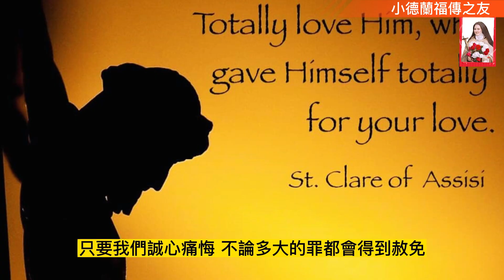天主教#四旬期第五周星期二#戶籍紀 21:4-9#若望 8:21-30#小德蘭福傳之友 曾慶導神父 讀經反省#（2023.3.28）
四旬期第五周星期二

戶籍紀 21:4-9
若望 8:21-30

曾慶導神父  讀經反省（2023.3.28）

耶穌基督＋

猶太人在埃及四百年受奴役壓迫，他們呼喊天主拯救他們，天主用大能，也藉著梅瑟的辛勞，把他們從為奴之地拯救出來。但是他們還沒有到達福地之前，碰到一點困難就很快變了心，執拗地敬拜自己手造的金牛為神，並且反抗梅瑟的帶領，嚷著要回到埃及去。天主叫火蛇到以色列人中懲罰他們，又因著梅瑟的轉求，藉由柱子上的銅蛇，使要死亡的人保存了性命。弔詭的是，代表公義的處罰和代表仁慈的治愈都是來自同一來源，正義和慈愛同是天主一體兩面的屬性。

耶穌今天在福音里用了猶太人的這一段歷史，表示了被舉起的銅蛇是祂在十字架上被舉起的象徵，所有在罪惡中必死的人，仰望十字架的耶穌的話，會得到罪的赦免，保全生命。與舊約的故事一樣弔詭的是，耶穌以自己的死亡（愛的犧牲）來征服我們的死亡（公義的處罰）。看起來矛盾的公義和仁慈，在耶穌基督為人贖罪的行動上卻成了一體的兩面。

耶穌今天說了一句很嚴肅的話：＂你們若不相信我就是那一位，就要死在自己的罪惡中。＂我們的罪是會使我們死亡的，耶穌是拯救我們於罪惡的唯一救主。耶穌是天主子，來到世上，肩負了我們的罪債，為我們做了贖罪的犧牲。世人沒有另外一個救主。

我們會認為耶穌所說的是很可笑的事嗎？如果我們的罪沒有嚴重後果的話，是不需要天主子在十字架上的贖罪犧牲的。我們天主教不是喜歡一天到晚講罪的人，但是我們也真的不能對罪掉以輕心。其實我們只要稍微睜開眼睛看一看我們周遭的世界，罪的現實，即仇恨、欺騙、愚昧無知、痛苦和死亡，已經是很明顯的了。人類的唯一出路是仰望耶穌，悔改。這個四旬期很強調的悔改就是以感恩的心接受主耶穌自我犧牲的無條件的寬恕：只要我們誠心痛悔，不論多大的罪都會得到赦免。

耶穌確實為了我們，被高高舉起在十字架上給我們仰望了，正如基督教弟兄姊妹傳教時非常強調的一點：＂信耶穌，得永生！＂ 一一 即耶穌是人類的唯一出路 一一 他們沒有淡化或矮化耶穌基督。我們天主教在福傳的時候會強調這一點嗎？

＂信耶穌得永生＂，這不是所有人都需要聽到的福音嗎？